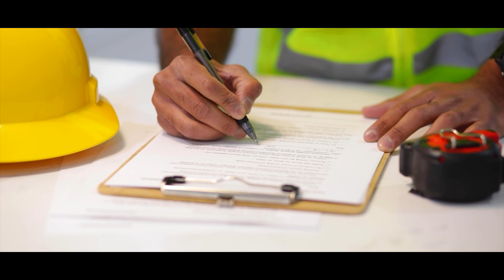എഞ്ചിനീയറിംഗ് വിഭാഗത്തിനെതിരെ ഉയർന്ന ആരോപണം അടിസ്ഥാനരഹിതം : ചെയർമാൻ | DWANI ONLINE